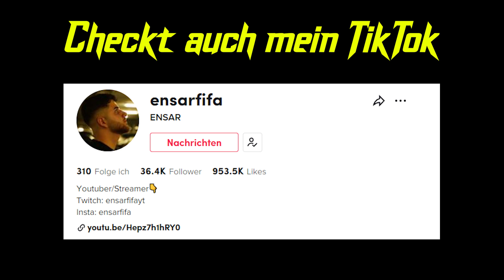FIFA 23: Diese KARTE ist ein CHEAT😍 ALVAREZ FUTURE STARS PLAYER REVIEW 🔥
Das ist die BESTE FUTURE STAR Karte in FIFA 23!